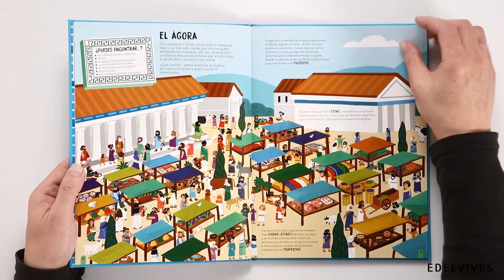Antigua Grecia | Nosy Crow - Fatti Burke